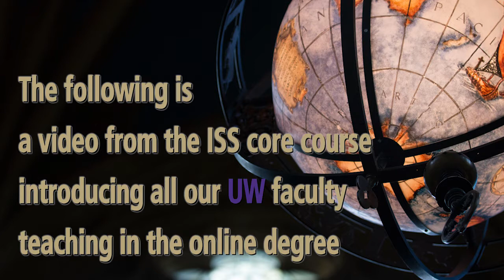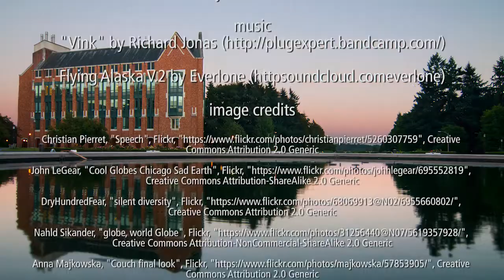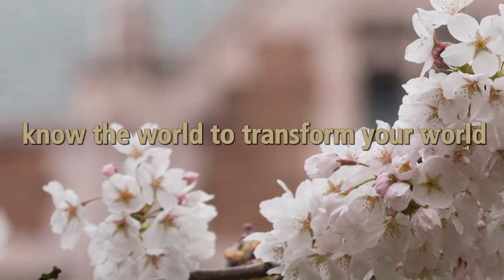ISS Faculty Interview Jack Turner